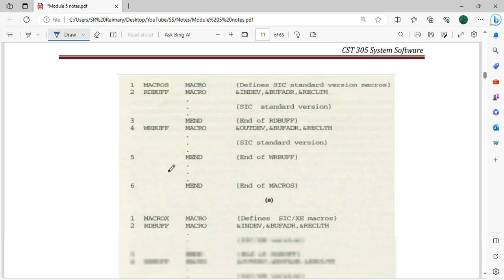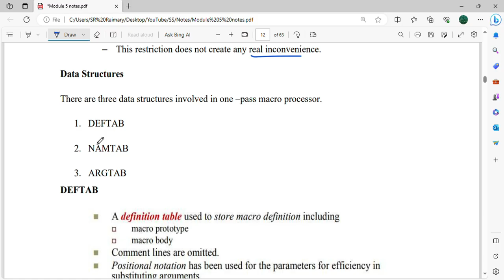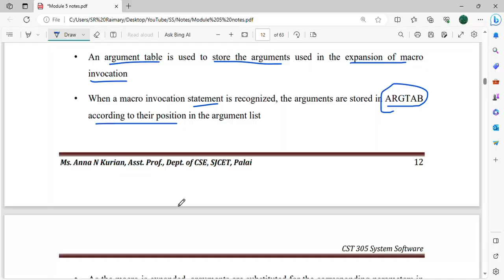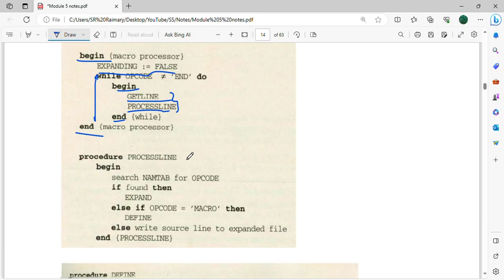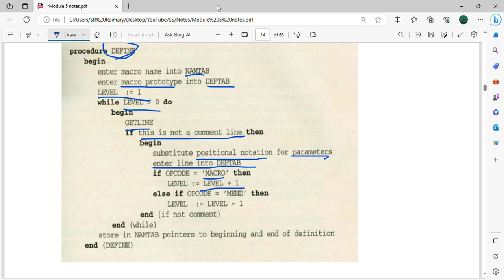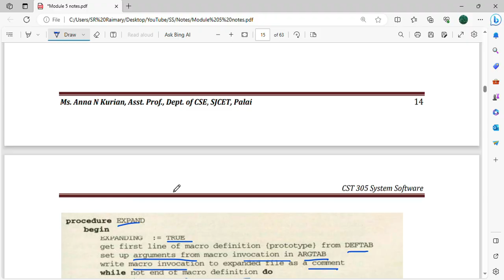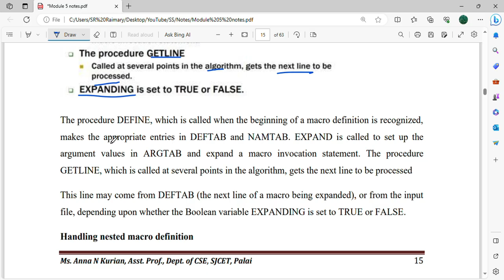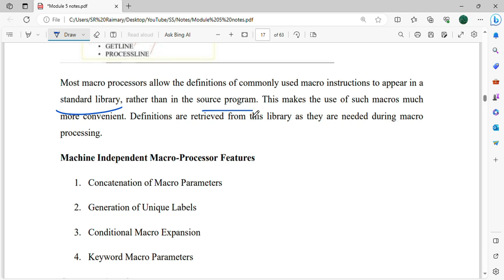One Pass Macro Processor: Algorithm and Data Structure | CST305 | SS MODULE 5 |KTU|Anna Thomas|SJCET